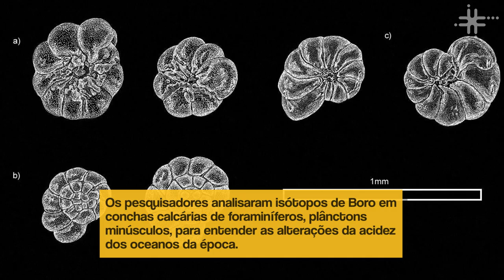Fique Sabendo - Extinção ácida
Os cientistas analisaram mais de 7.000 exemplares de conchas de foraminíferos presas em uma camada de argila numa caverna na Holanda.
Modelos da Terra feitos pelos pesquisadores, a análise cronológica e a análise da composição das conchas desses seres ajudaram a desvendar o mistério e sanar antigas dúvidas da comunidade científica.